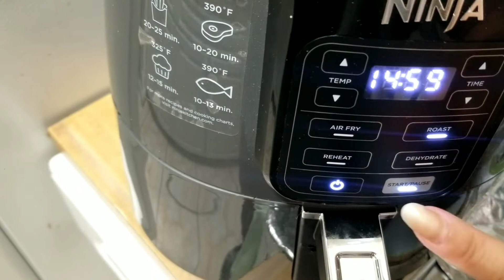Crujientes BOQUERONES hechos en la AIR FRYER/ NO QUERRAS DEJAR DE COMERLOS 🤤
MAMA CREATIVA MC